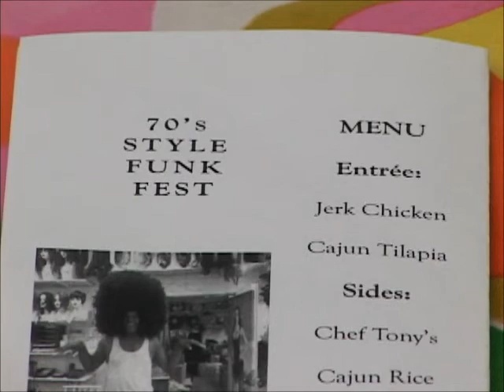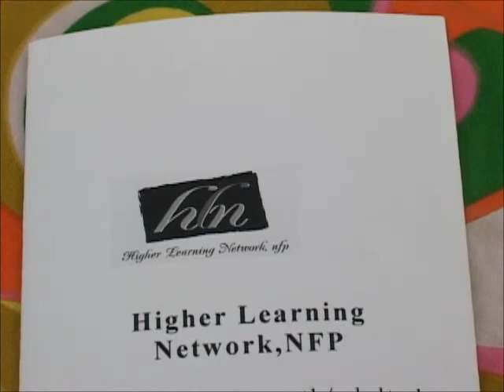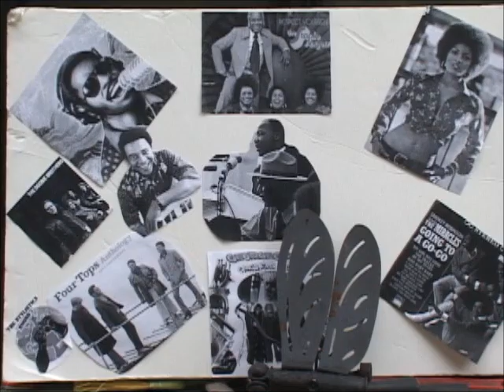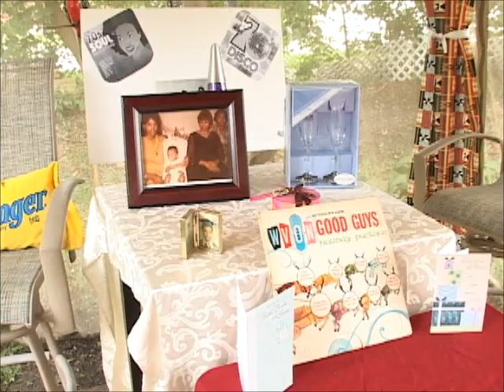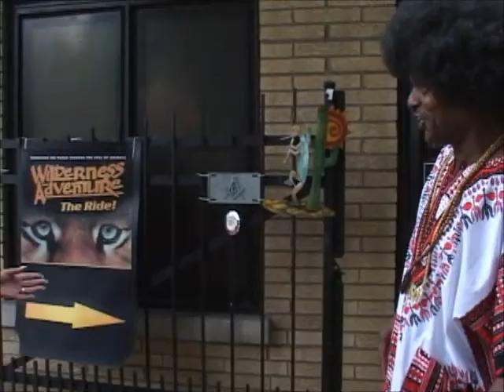Zelda & Tony's 70z Style Hogues Wedding Reception 9/10/11